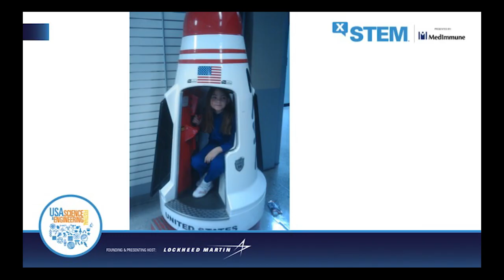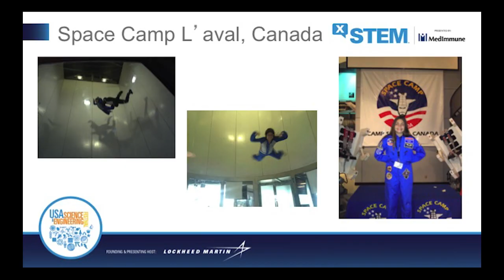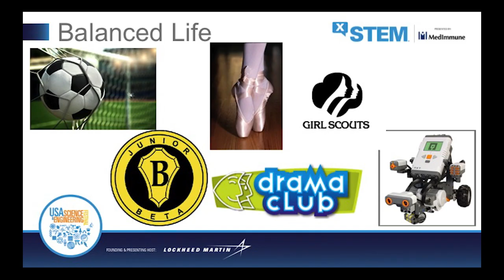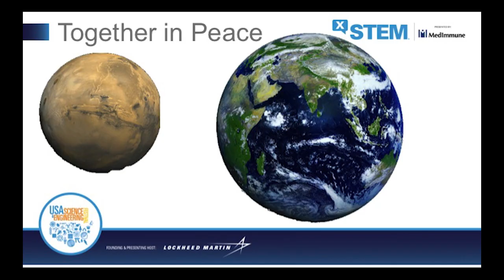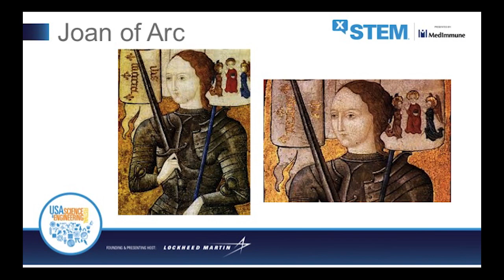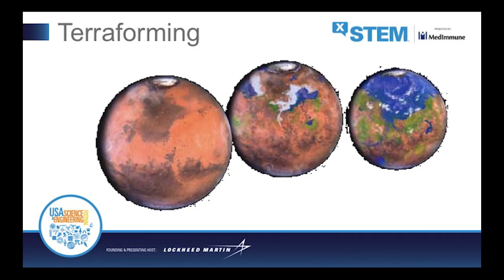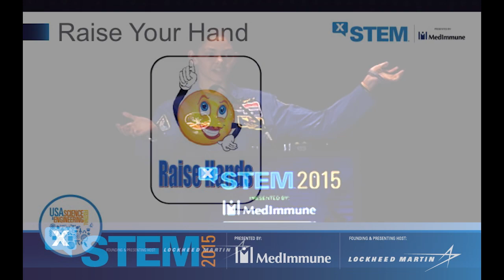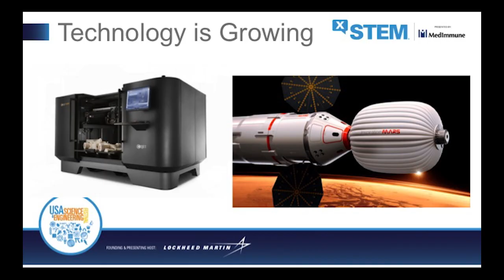Alyssa Carson - Teen Astronaut in Training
Inspiring teenager and astronaut in training, Alyssa Carson, shares her dream to be one of the first people on Mars.